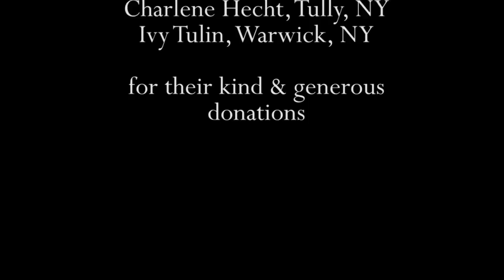Yoga with Melissa 85: Yoga Stories Nataranjasana with Dr. Melissa West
Yoga with Melissa 85 is Natarajasana or Dancer Pose. This hatha yoga class, real yoga for real people, we explore the story of  king dancer pose. In this pose Shiva expresses himself as the cosmic dancer to release our souls from the snares of illusion. Throughout this class we will explore the cycles of death, birth and rebirth as a dance of bliss for our own welfare. If our soul goes through a cycle of births and rebirths as part of being human we can be inspired by Shiva to joyfully dance the dance of destruction to rebirth to open to the best in our lives.

Our hatha yoga class begins with the story of Shiva, the Lord of Dance. We start reclined with some hip and quad openers. Then we come to kneeling and continue our hatha yoga class with hip and quad openers. When we come to standing we release our shoulders with standing cow’s face arms and more quad openers before practicing dancer pose or natarajasana. When we come back down to our mats we practice half bow pose or ardha dhanarasana. We round out this hatha yoga class with a seated twist and forward fold.